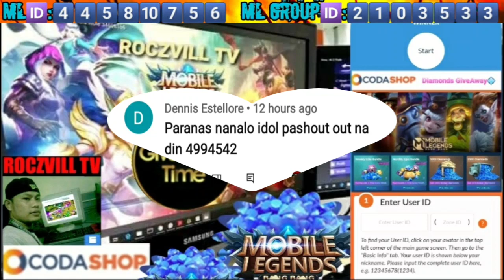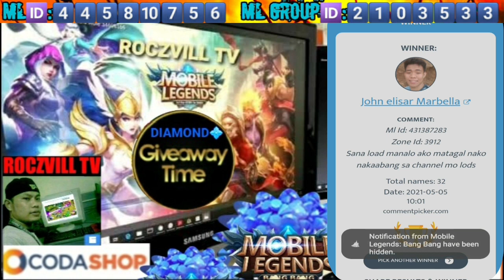MOBILE LEGENDS (MLBB)